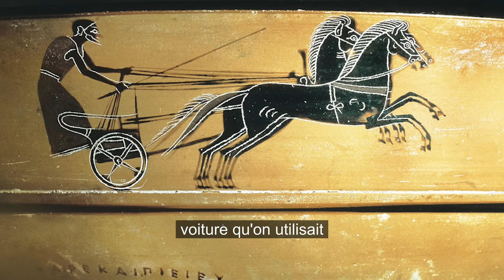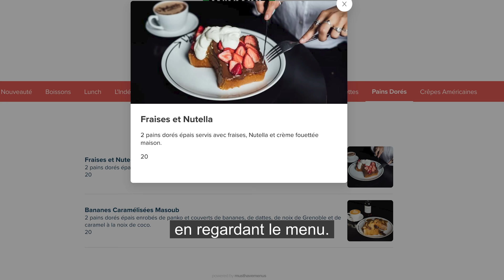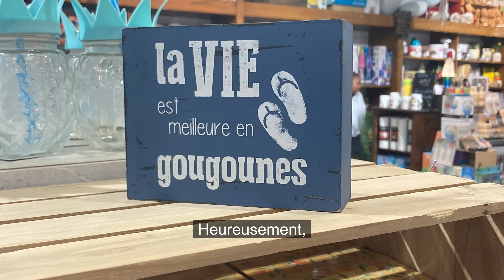French from France vs Canadian French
✌It’s risk-free with NordVPN's 30-day money-back guarantee!

Forget the message "This content is not available in your location"! Thanks to NordVPN, you can finally watch your favourite French Tv Shows on French channel's websites ;)

🇫🇷🏆 *Débloque ton français en 15 minutes par jour* 🏆🇫🇷
60 dialogues du quotidien pour booster ton français.

🙏 Tu as besoin de conseils pour bien choisir un cours de mon école ?

Il y a quelques semaines, j'ai eu la chance de visiter Montréal au Québec. Vous le savez, on parle français là-bas... mais il y a quelques (pas mal 😅) de différences avec le français standard. J'ai donc pris des notes, à chaque fois que j'entendais un mot différent. Dans cette vidéo, vous allez découvrir 15 différences entre le français de France et le français du Canada.

Si vous connaissez d'autres mots, d'autres différences, partagez-les moi en commentaires 😍